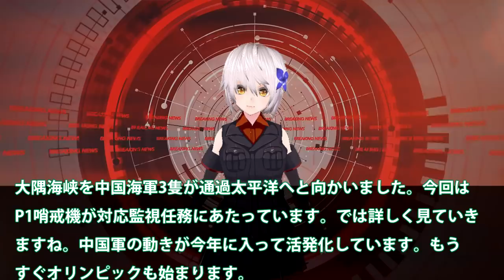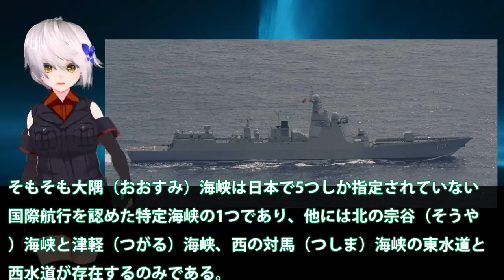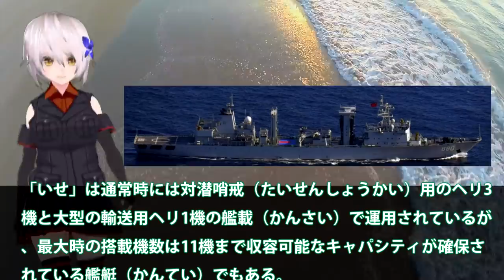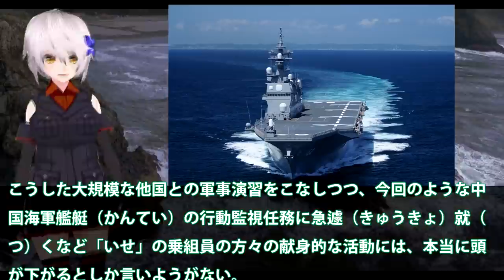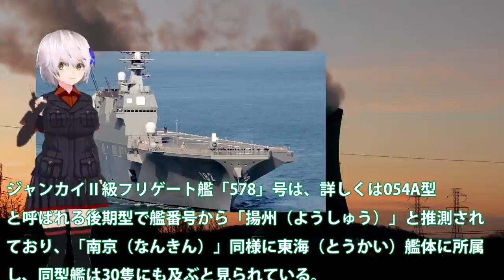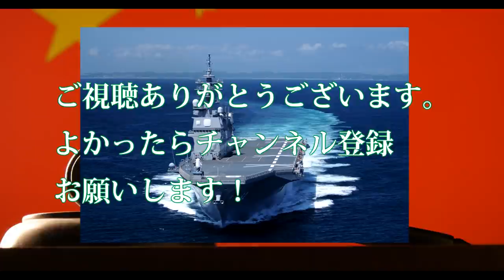中国海軍3隻大隅海峡通過また見つかる！海自P1哨戒機で監視中国側も動きを？特異な動きを見せているが太平洋へと・・・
引用・転載「出典：海上自衛隊ホームページ」
引用・転載「出典：航空自衛隊ホームページ」
引用・転載「出典：陸上自衛隊ホームページ」

中国軍に3隻の最新鋭艦　上陸作戦用の強襲揚陸艦も(2021年4月25日)